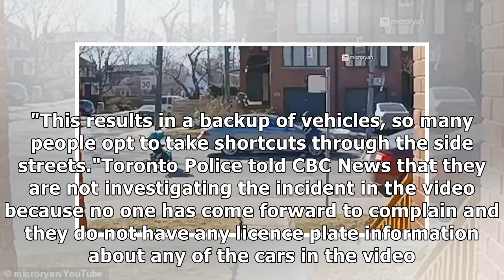Toronto Mom Gives Driver A Piece Of Her Mind After Car Almost Hits Stroller